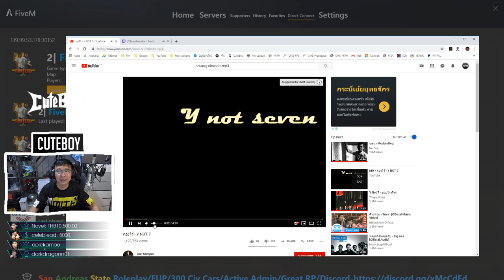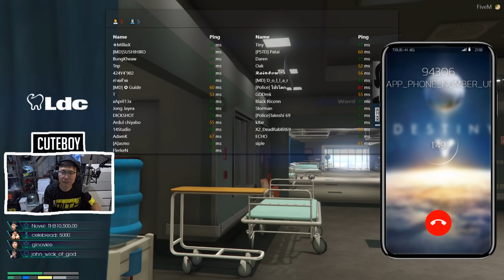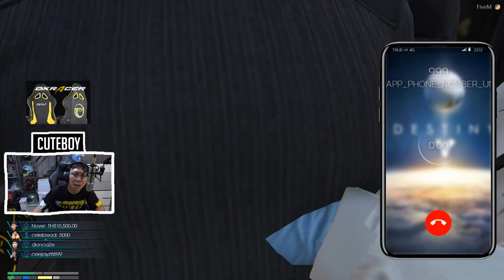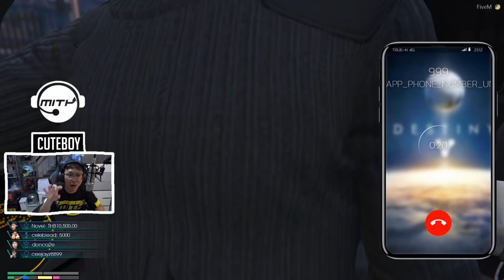GTAV : ลุงกังวานรับคำเชิญตี๋ ตามล่าโจเซพ